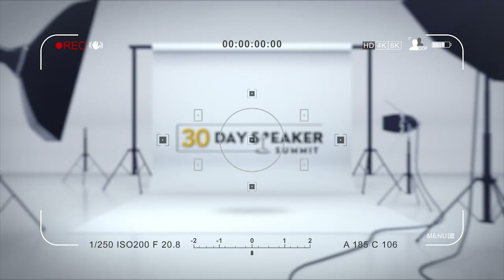Conquering Your Stuttering Fears - Interview with Pedro Pena | Daniel Francis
In this video, I share an interview I did for the 30DaySpeaker.com with Pedro Pena. Pedro is the creator of a successful podcast called, My Stuttering Life. He attained his master's degree in industrial-organizational psychology at the University of Houston Clearlake. He began to stutter after a traumatic dog attack at the age of 5. After 20 years of speech therapy, Pedro has embraced his stutter and no longer lets fear dictate every facet of his life.

Fear is a powerful emotion. For 35 years of Pedro’s life- it controlled everything. Pedro first enrolled in a pre-law major but switched to psychology due to the fear of his stutter. He was isolated from his peers growing up because no one wanted to be around the guy that stuttered. He feared being in social environments and avoided public speaking. Growing up, he suffered from low self-esteem and was often brought down by others. People told him that he wasn’t capable of accomplishing anything in life. This pushed Pedro into a very dark place in his life. He decided that he wanted to end his misery by taking his life.

One night, he grabbed his dad’s gun and walked out of the house. As he was walking down the road, he passed by a homeless man. The man approached Pedro and asked him what he was doing. And so, he told him about his struggles with his stutter. The homeless man explained to Pedro that he was on the earth for a purpose. He needed to find that purpose. At that moment, the darkness went away. That homeless man saved Pedro’s life.

Join our Speaking with Confidence Community on Facebook with 1.5K Members for High Performing-Professionals & Rising Leaders

FREE TRAINING: How I Overcame Stuttering by Learning Simple Public Speaking Methods